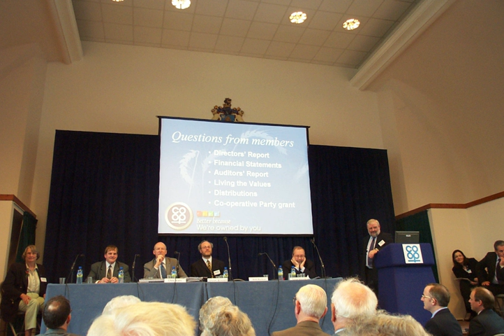Cooperative | Wikipedia audio article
00:02:08 1 Origins and history
00:09:40 2 Meaning
00:09:48 2.1 Identity
00:09:57 2.1.1 Coop principles and values
00:10:50 2.1.2 Coop Marque and domain
00:11:58 2.2 Cooperatives as legal entities
00:13:37 3 Economic stability
00:14:30 3.1 In Europe
00:15:48 3.2 In North America
00:15:57 3.2.1 In the United States of America
00:16:52 3.2.2 In Canada
00:17:52 4 Types of cooperatives
00:18:16 4.1 Consumers' cooperative
00:18:44 4.1.1 Retail cooperative
00:19:12 4.1.2 Housing cooperative
00:21:00 4.1.3 Utility cooperative
00:22:03 4.1.4 Credit unions, cooperative banking and co-operative insurance
00:23:48 4.2 Worker cooperative
00:25:44 4.2.1 Business and employment cooperative
00:26:53 4.3 Purchasing cooperative
00:28:14 4.4 Producer cooperative
00:29:45 4.5 Multi-stakeholder cooperatives
00:30:04 4.5.1 Social cooperative
00:32:39 4.5.2 New generation cooperative
00:33:35 4.6 Other
00:33:43 4.6.1 Platform cooperative
00:34:46 4.6.2 Volunteer cooperative
00:35:42 4.7 Federal or secondary cooperative
00:36:25 4.7.1 Cooperative union
00:37:00 4.7.2 Cooperative political movements
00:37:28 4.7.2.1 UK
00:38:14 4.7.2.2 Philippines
00:38:41 5 Women in cooperatives
00:40:00 6 Cooperatives in popular culture

- Socrates

SUMMARY
A cooperative (also known as co-operative, co-op, or coop) is "an autonomous association of persons united voluntarily to meet their common economic, social, and cultural needs and aspirations through a jointly-owned and democratically-controlled enterprise". Cooperatives may include:

businesses owned and managed by the people who use their services (a consumer cooperative)
organizations managed by the people who work there (worker cooperatives)
multi-stakeholder or hybrid cooperatives that share ownership between different stakeholder groups. For example, care cooperatives where ownership is shared between both care-givers and receivers. Stakeholders might also include non-profits or investors.
second- and third-tier cooperatives whose members are other cooperatives
platform cooperatives that use a cooperatively owned and governed website, mobile app or a protocol to facilitate the sale of goods and services.Research published by the Worldwatch Institute found that in 2012 approximately one billion people in 96 countries had become members of at least one cooperative. The turnover of the largest three hundred cooperatives in the world reached $2.2 trillion.Cooperative businesses are typically more economically resilient than many other forms of enterprise, with twice the number of co-operatives (80%) surviving their first five years compared with other business ownership models (41%). Cooperatives frequently have social goals which they aim to accomplish by investing a proportion of trading profits back into their communities. As an example of this, in 2013, retail co-operatives in the UK invested 6.9% of their pre-tax profits in the communities in which they trade as compared with 2.4% for other rival supermarkets.Since 2002 cooperatives and credit unions could be distinguished on the Internet by use of a .coop domain. Since 2014, following International Cooperative Alliance's introduction of the Cooperative Marque, ICA cooperatives and WOCCU credit unions can also be identified by a coop ethical consumerism label.